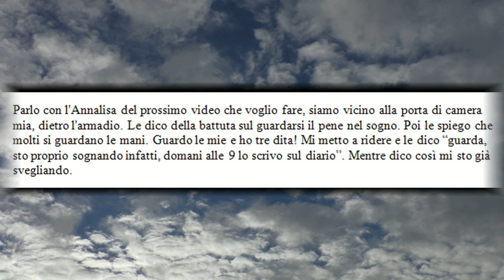Sogni Coscienti (Sogni Lucidi) - 04 Test di realtà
Se prendi l'abitudine di chiederti più volte se stai sognando, da sveglio, è probabile che lo farai anche durante i sogni. A questo punto effettuando un test di realtà acquisirai consapevolezza.